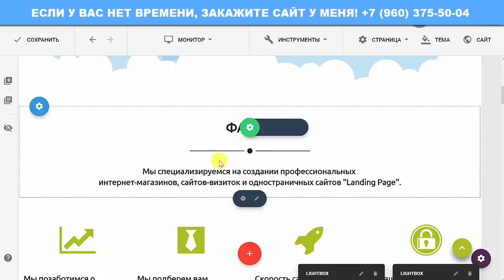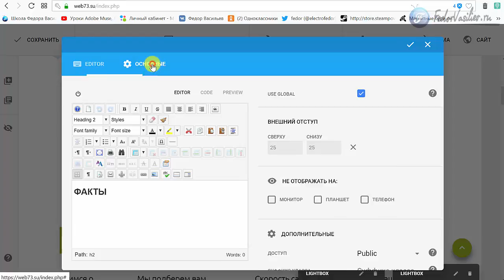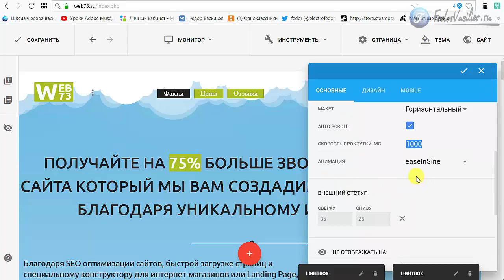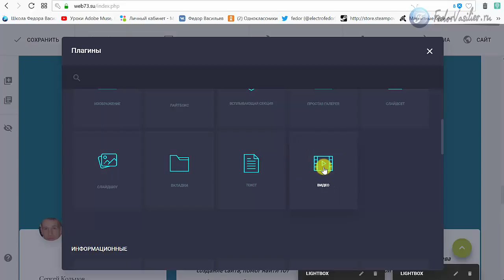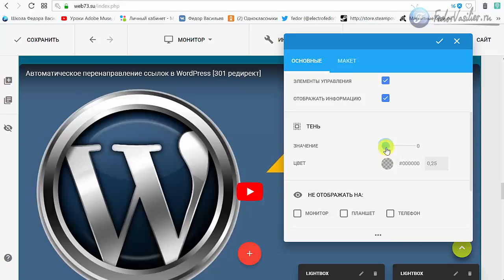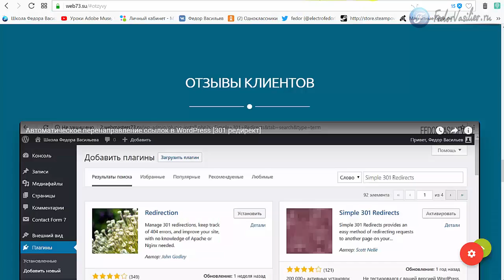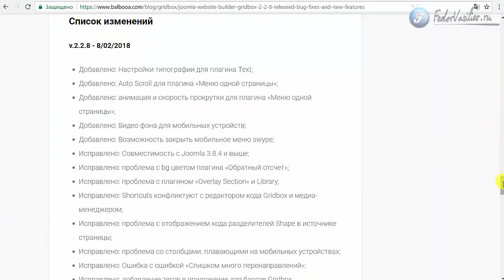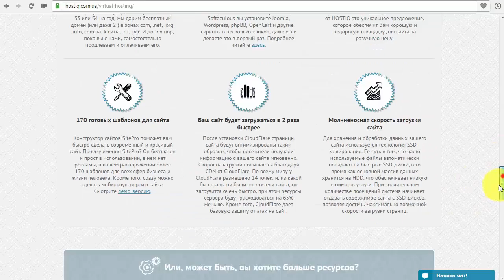Новый плагин "видео" в Gridbox v.2.2.8 ОБНОВЛЕНИЕ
В этом видео я покажу новшества Website Builder Gridbox 2.2.8. В новую версию компонента вошли такие изменения как: варианты типографии, позволяет на лету менять стили текста из плагина текст. Автопрокрутка, позволяет прокручивать сайт по якорям колесом мыши, стрелками на клавиатуре, и одним касанием пальца на мобильном устройстве. И долгожданный плагин "видео", позволяющий внедрять видео как с ютуба, вимео, и собственного файла в формате mp4. И другие возможности и исправления ошибок.